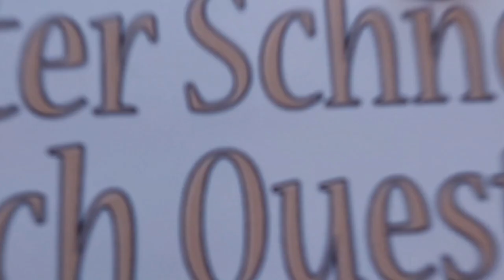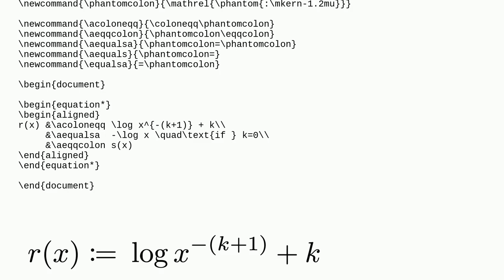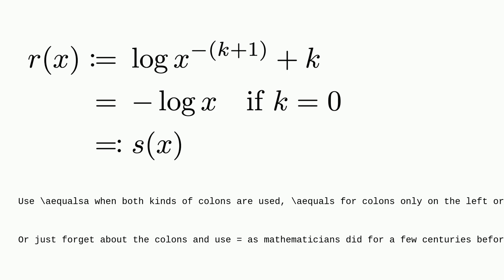Tex: Align :=, =, and =: symbols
Align :=, =, and =: symbols

A special thanks goes out to the community

  horizontal-alignment mathtools align